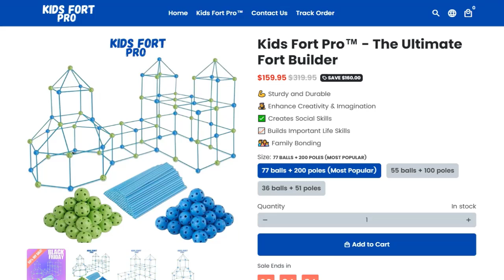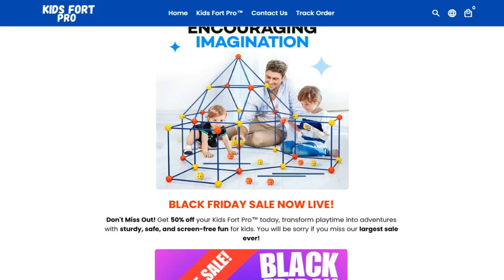Kids Fort Pro Reviews: Exposed The Shocking Kids Fort Pro Truth!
Do you want to know about Kids Fort Pro Reviews? Watch this video till end because in this video you will get to know about the legitimacy of the site. Friends, this is not our website. In case, If you have experienced any fraud over this website then watch this unbiased review video till the end, We will share the way to get your money back.

1. How to Refund on PayPal? Step-By-Step Guide on the Refund Policy

2. How to get a refund for a fraudulent credit card transaction

3. How to check whether a product is genuine or not?